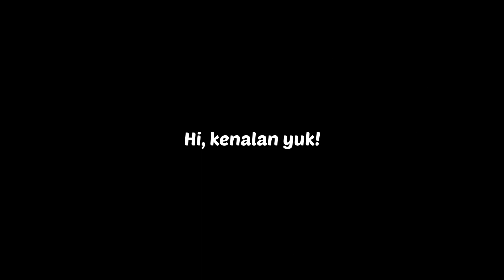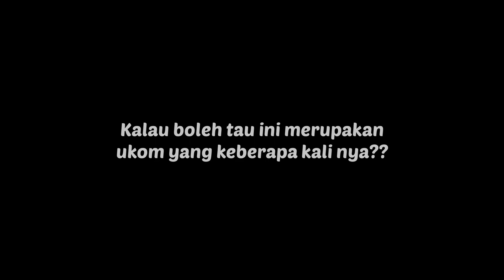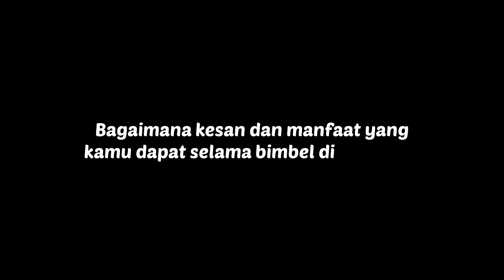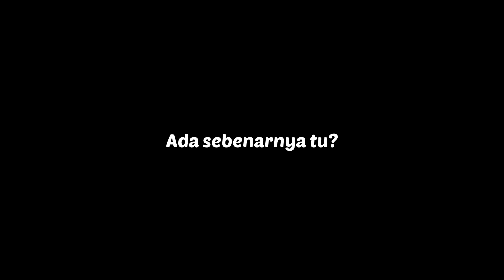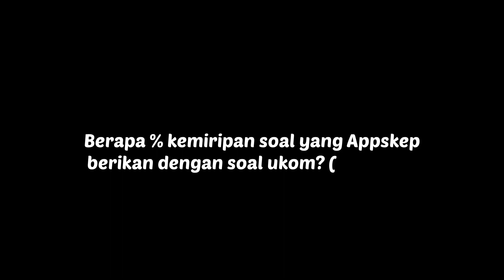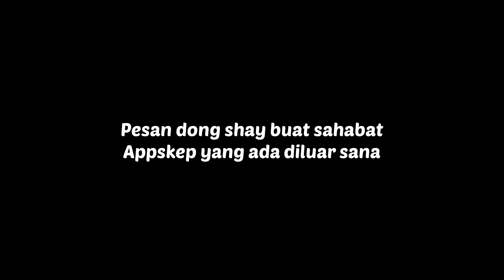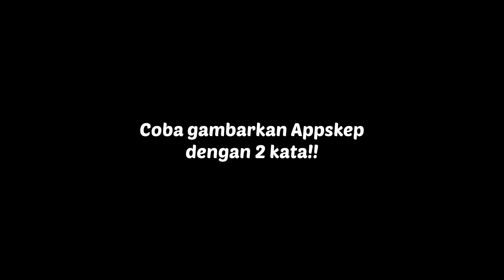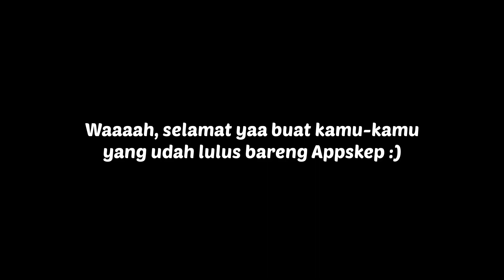CERITA PENGGUNA BIMBEL NERS APPSKEP PERIODE 1 TAHUN 2023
Dalam ukom periode I tahun 2023 kemaren appskep berhasil mengantarkan 4.640 pengguna layanan bimbel intensif ners menggapai KOMPETEN. Berikut kami rangkum beberapa ungkapan kebahagian mereka dalam video testimoni berikut ini. Selamat kompeten bagi sahabat appskep semua dan selamat menyaksikan :)